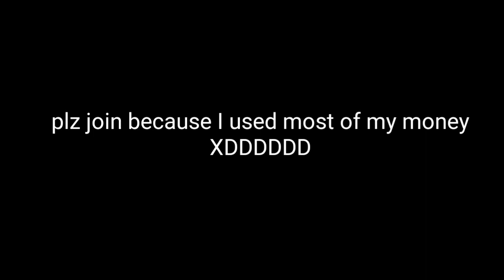5b2t IS OPEN NOW!!!